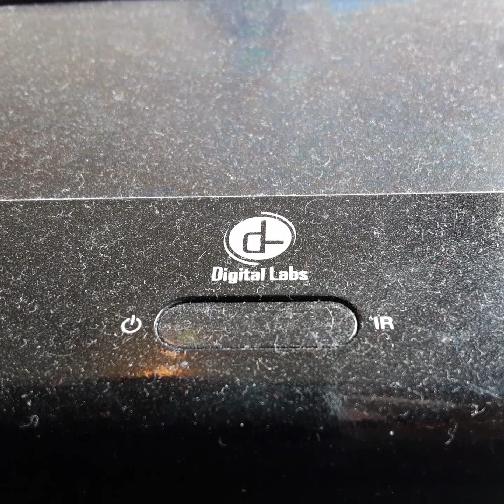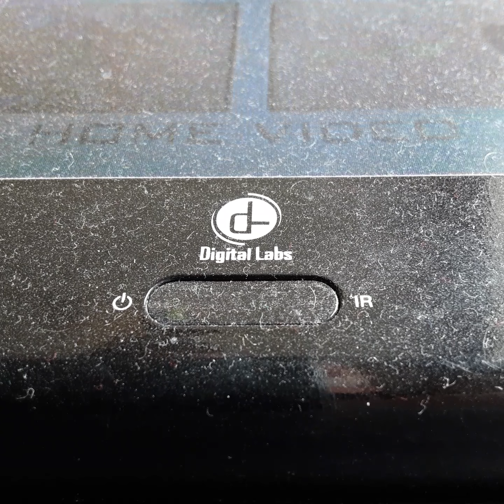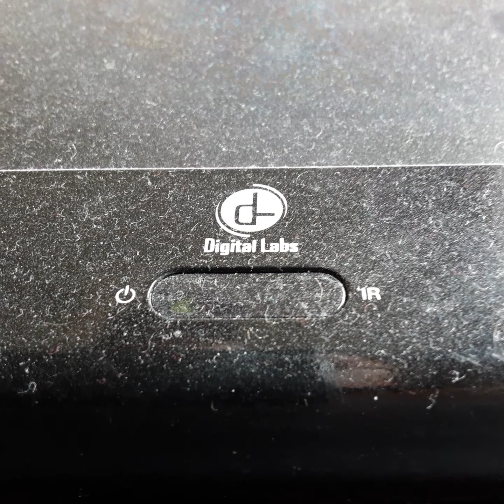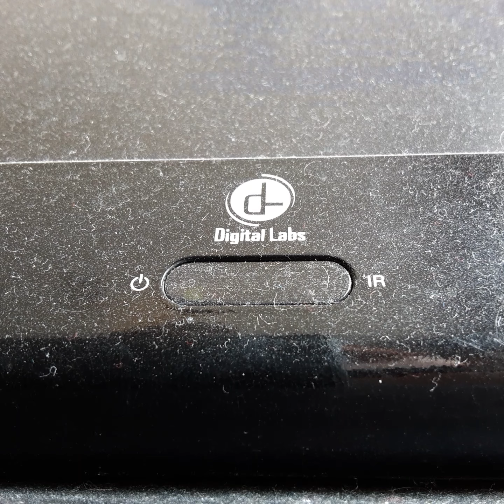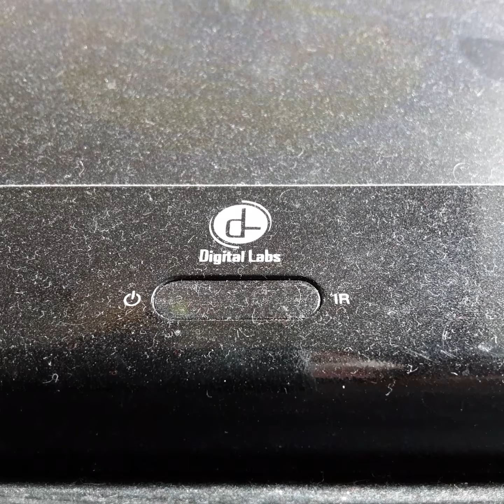Opening To Slappy & The Stinkers 1997 VHS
From 1997
Tristar Pictures & The Bubble Factory Presents Slappy & The Stinkers Broson Picklet Sam McMury & Jenfer Colage
Color 67%
Rated PG